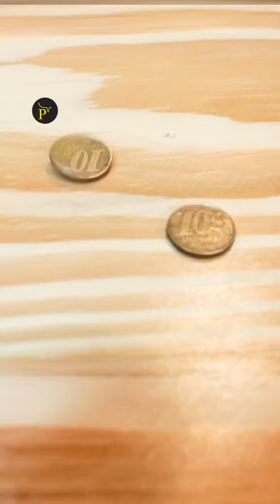10 ANOS DO BRASIL NAS RUAS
🚨10 ANOS DE BRASIL NAS RUAS. Leia nossa série especial de reportagens sobre as pautas e reivindicações traçadas desde as Jornadas de junho de 2013, 10 anos após seu início.

Neste especial, a Pública traz reportagens e reflexões sobre alguns desses momentos. Apuramos que o Movimento Passe Livre segue ativo. Mostramos o perfil dos manifestantes em alguns dos atos da década. Revelamos processos contra estudantes de ocupações. E mostramos como a direita foi se radicalizando desde o impeachment de Dilma até Bolsonaro.